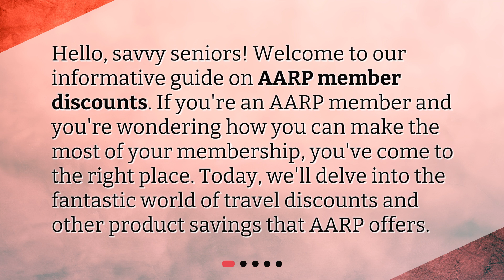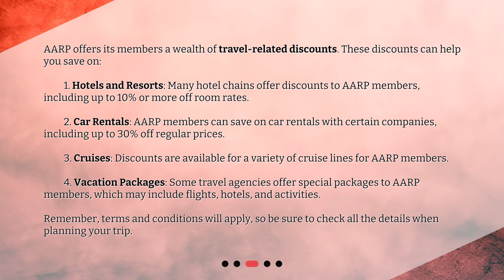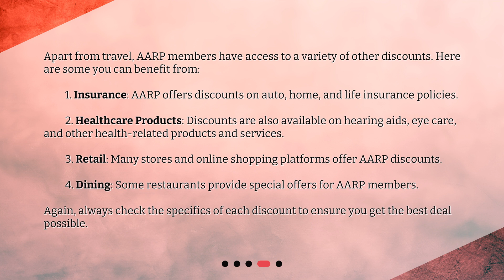Savvy Savings: Unleashing AARP Member Discounts!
Are there any discounts available for AARP members on travel and other products? • Unleash the power of AARP member discounts and save big on travel and more! Join us as we explore the world of incredible savings available to AARP members. Discover exclusive discounts on hotels, car rentals, cruises, and vacation packages. But that's not all! Learn about the additional benefits like insurance and healthcare product discounts. Don't miss out on this informative guide to maximizing your AARP membership!

00:00 • Savvy Savings: Unleashing AARP Member Discounts!
00:27 • What Is AARP?
00:52 • What Travel Discounts Are Available?
01:47 • What Other Discounts Can I Get?